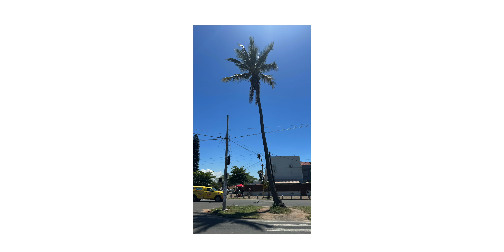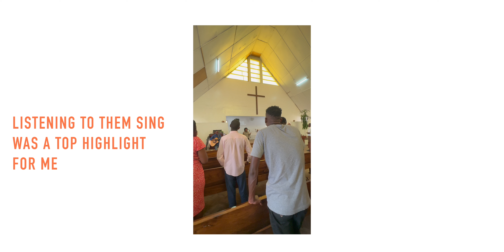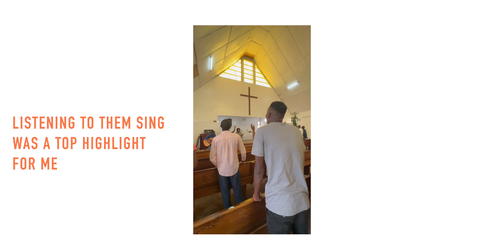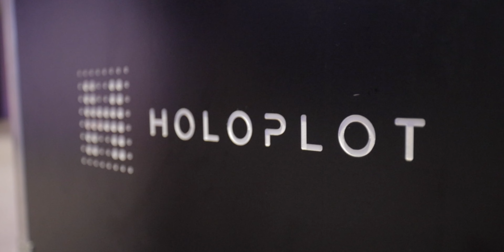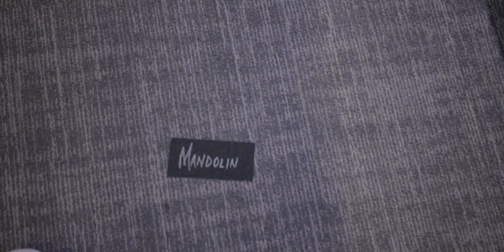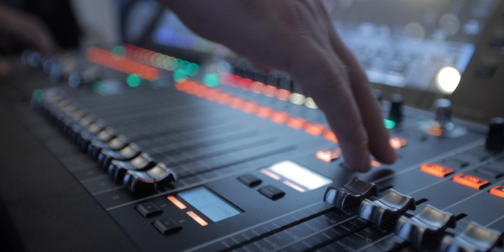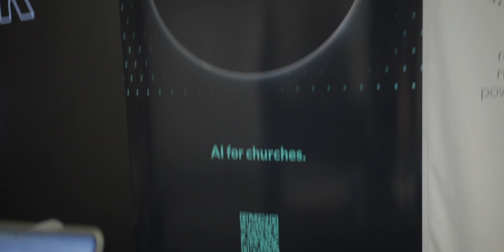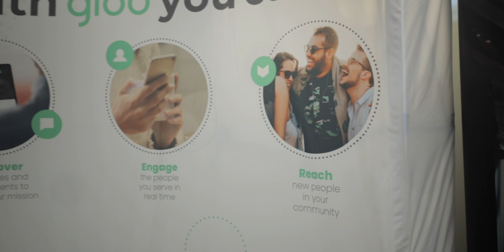Worship Culture in Africa VS Nashville (VLOG)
GET the NEW Worship Ministry Blueprint course for $50 OFF HERE:
Bronze Course only:

TIME STAMPS:
0:00 Fall Recap
0:38 Holland Lark MAX Wireless Mic System (Sponsor)
1:03 AFRICA TRIP
6:33 Pondering The Difference Between Africa and Nashville
7:06 Salt Conference 2023
9:25 Meet Hollyland Crew
10:40 Latest Tech from Various SALT Conference vendors
10:58 HOLOPLOT Multidirectional Speaker!
13:16 MANKIN Media Systems services
15:07 Church.Tech AI Sermon Social Media and Discussion Questions Generator
16:24 GLOO Platform for Connection People within your ministry
17:14 Biggest and Most Expensive CANON Lens I've Ever Seen In Person! $17K whoa!
17:28 EASY Worship Church Presentation Software
18:26 DC Pro Full Service Production and Integration
19:45 SUBSPLASH Resources
21:41 More Vlogging
22:07 Final Thoughts about How To Lead Worship No Matter What Context You Are In

OTHER SWEET DEALS:
JET Pedals Store / Save 10% Automatically with this link!: